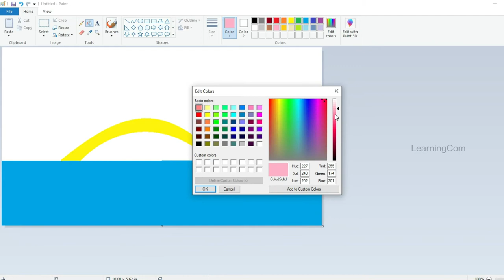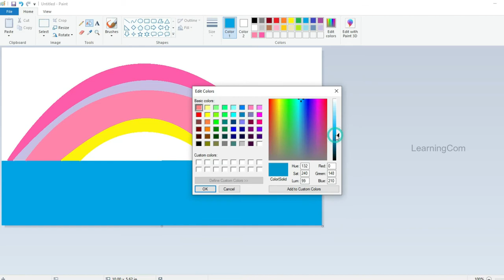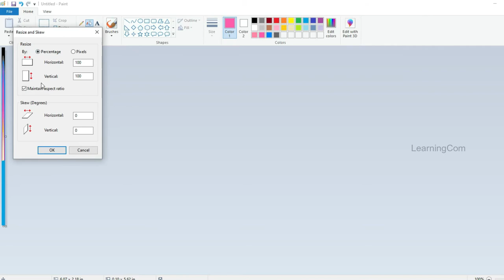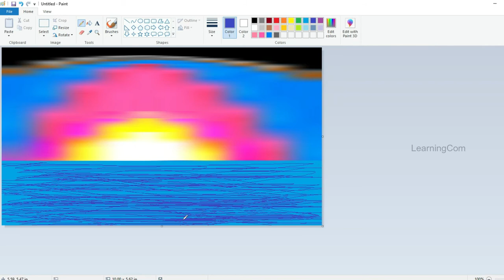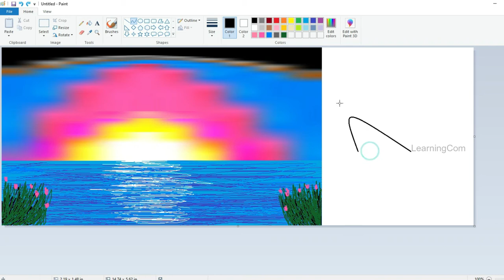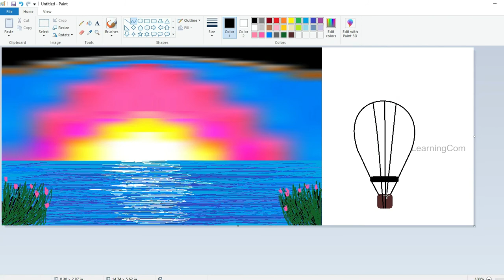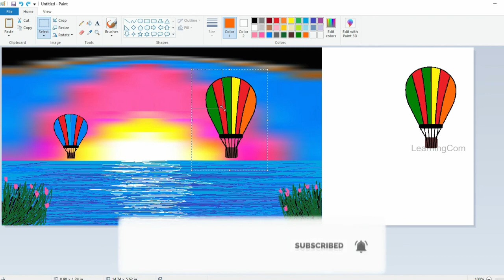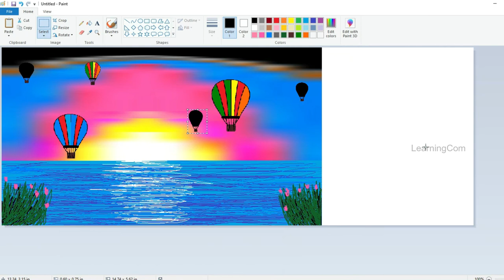How to Draw Nature Scenery|LearningCom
By watching this video, we can learn: How to draw easy nature scenery drawing, How to draw simple nature landscape, how to draw scenery of beautiful